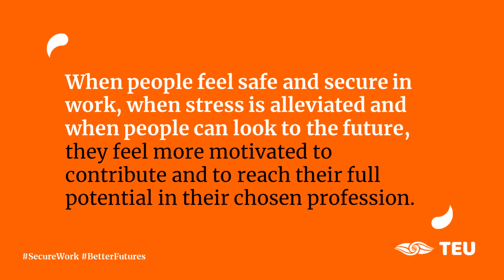Insecure work 2019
Standing together we take action to get more working people secure work and better futures.